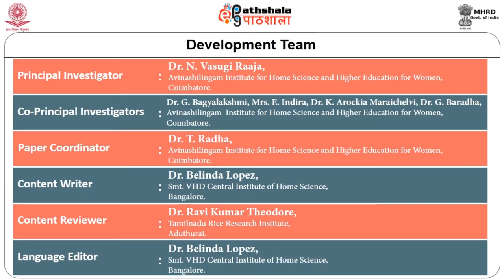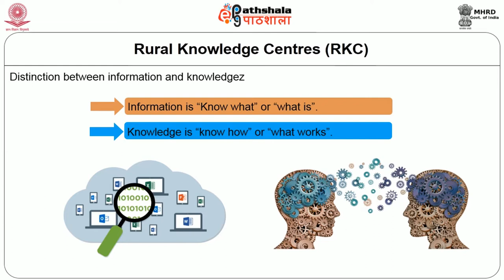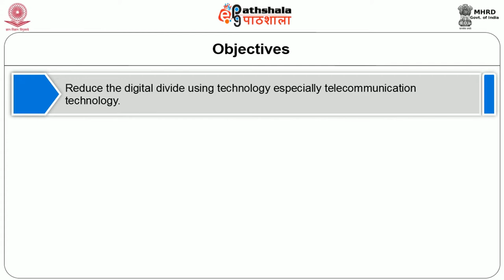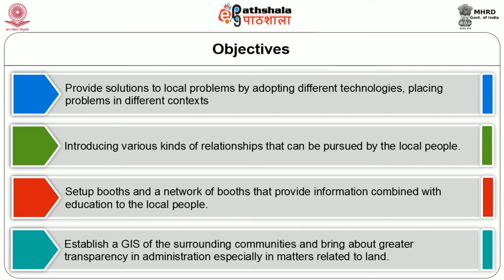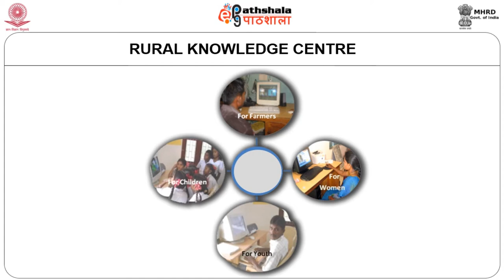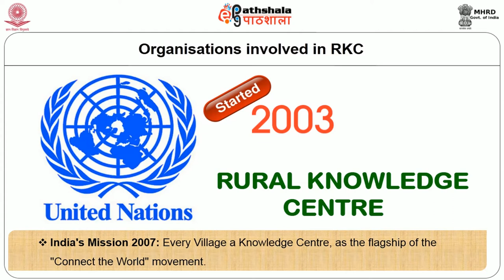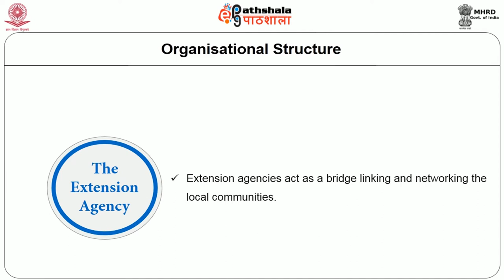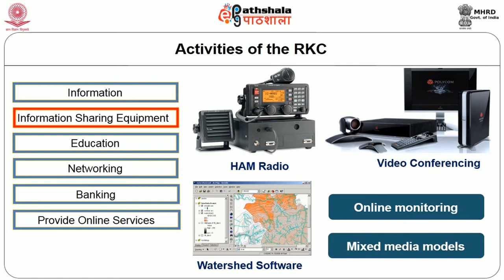H P-13 M-32.Rural Knowledge Centre INFOKIOSK